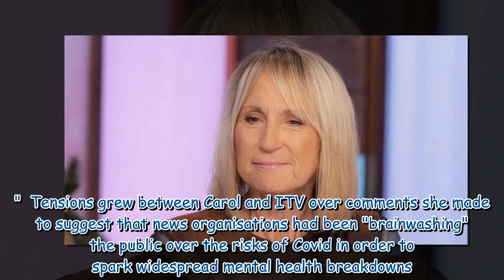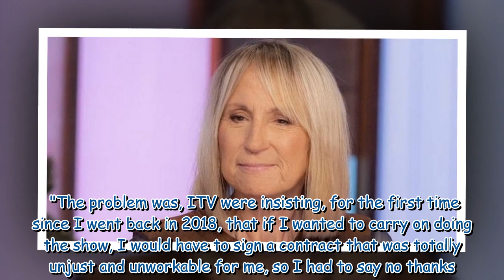Loose Women panelist Carol McGiffin opens up about her sudden exit from ITV show